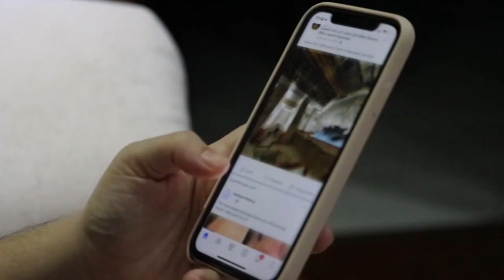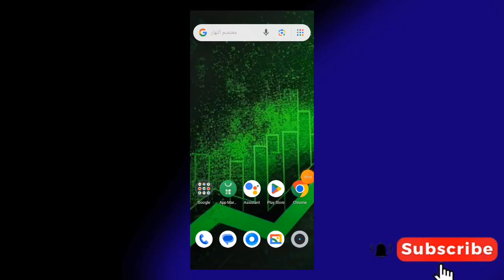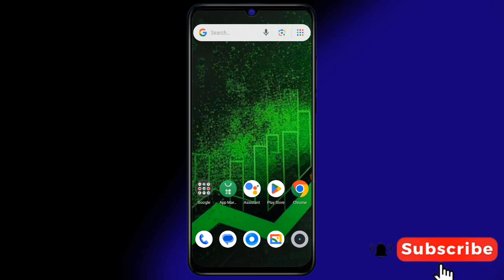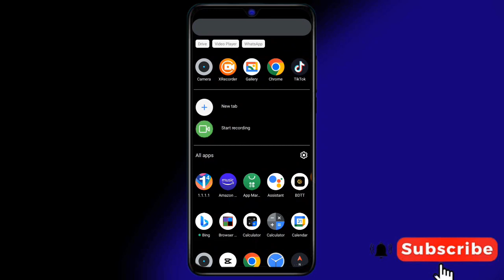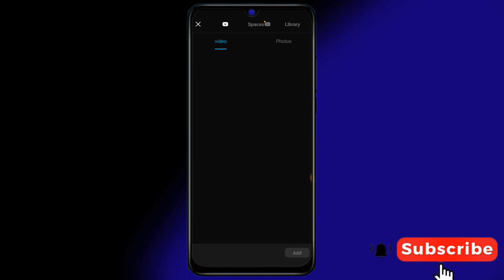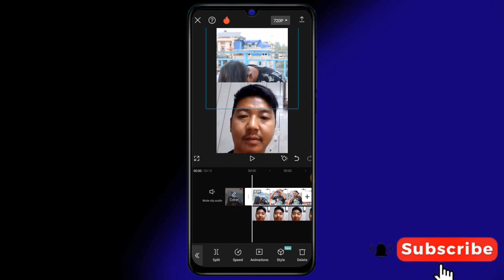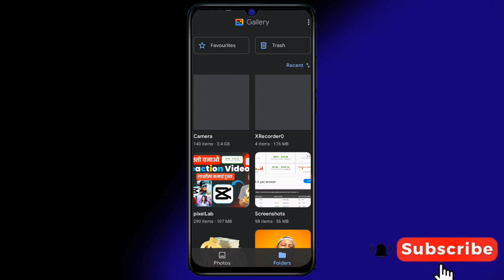एउटै मोबाइलबाट Reaction Video कसरी बनाउने?How To Make reaction Video From 1 Mobile?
•How To Make reaction Video On YouTube?
•How To Make Professional Thumbnail?
•How To Use Tiktok Without VPN?
•Vpn Bina Tiktok Kasari Chalaune?
•How To Use Tiktok Without DNS?

____________Thanksfor Watching